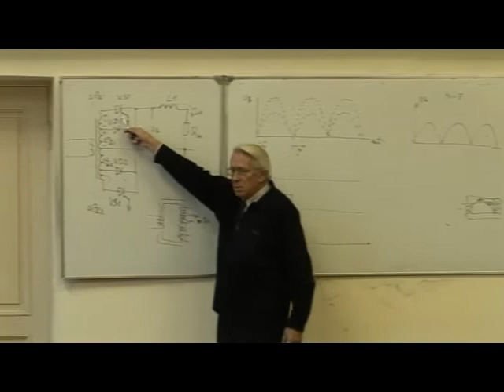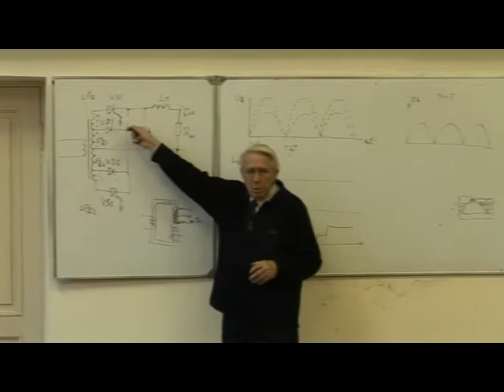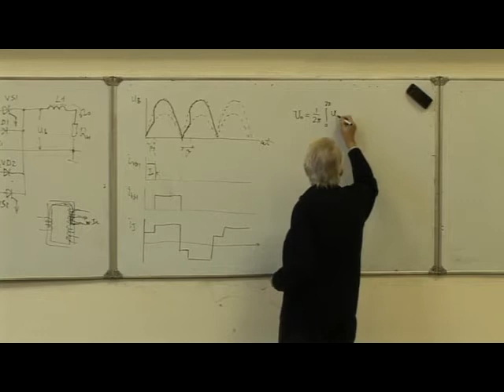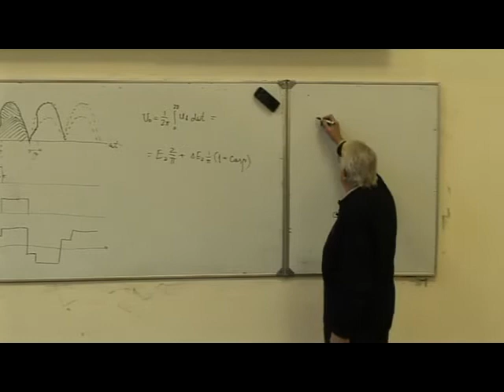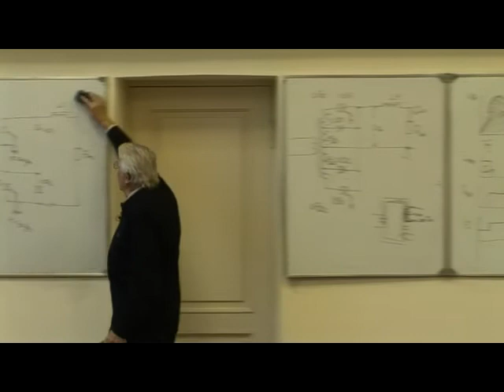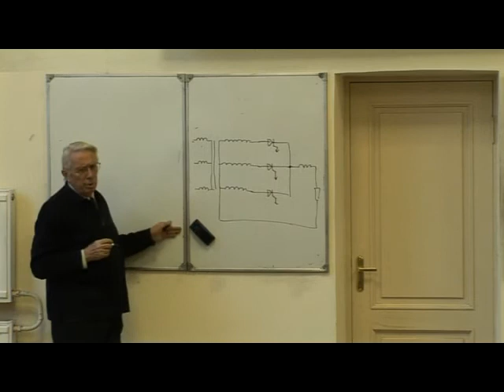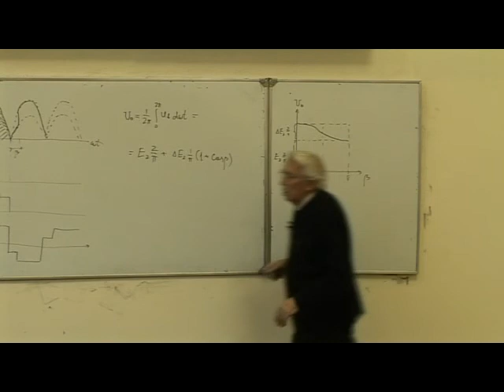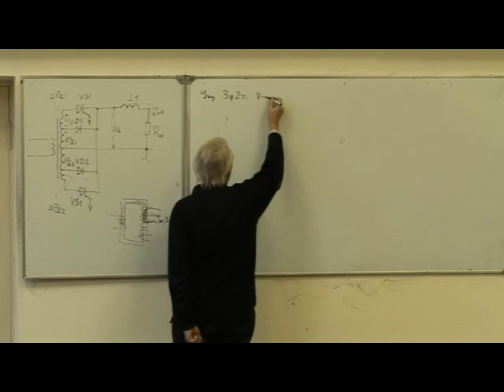17.2 Управляемые выпрямители с вольтдобавкой.